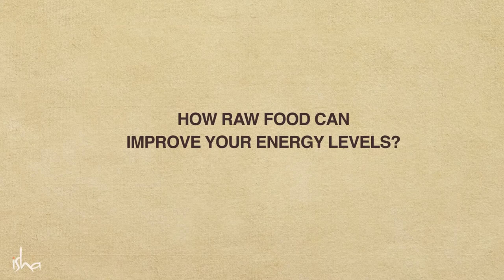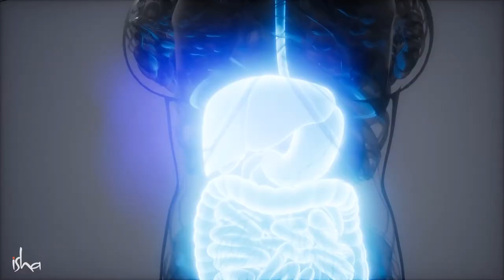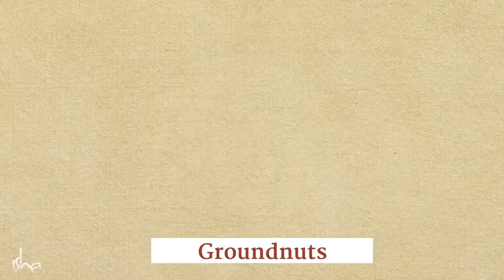Sadhguru energy food